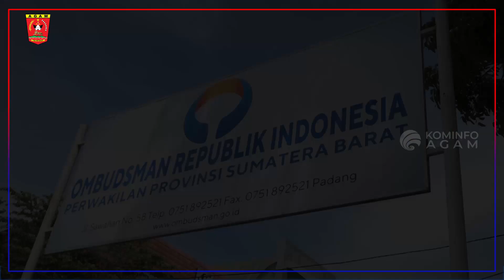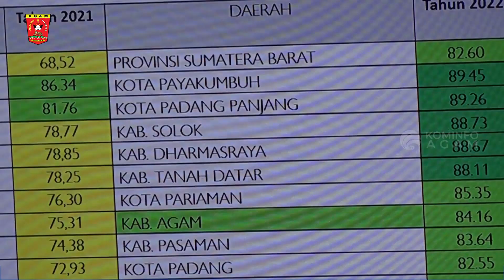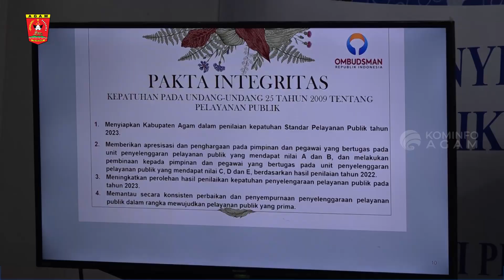Raih Penghargaan Standar Pelayanan Publik, Agam Berada Pada Peringkat Kualiatas Tinggi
Pemerintah Kabupaten Agam raih penghargaan Kepatuhan
Standar Pelayanan Publik Tahun 2022 dari Ombudsman
Republik Indonesia dengan predikat Kepatuhan Kualitas
Tinggi dengan nilai capaian hasil 84,16.

Penghargaan itu diterima langsung oleh Bupati Agam, Dr H
Andri Warman MM pada acara Penyampaian Hasil Penilaian
Kepatuhan Standar Pelayanan Publik Tahun 2022 di Kantor
Ombudsman RI Perwakilan Sumatera Barat, Padang (2/2)

Terimakasih
Dinas Komunikasi dan Informasi Kabupaten Agam